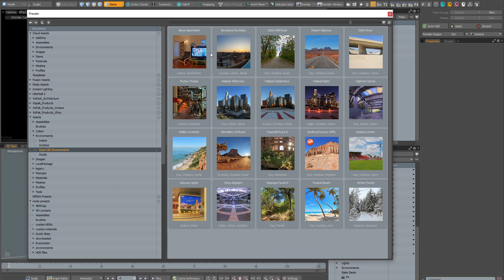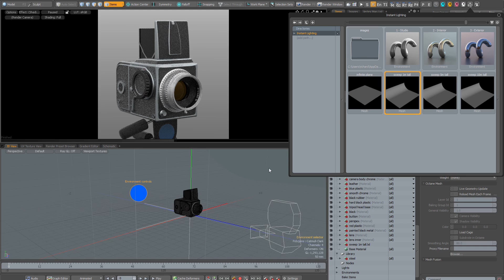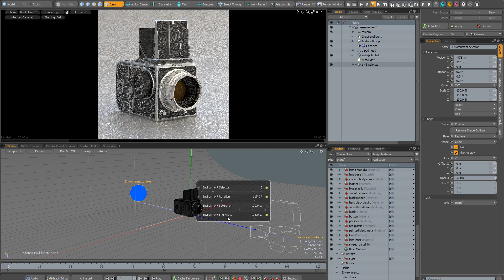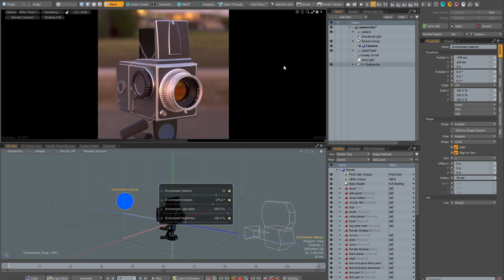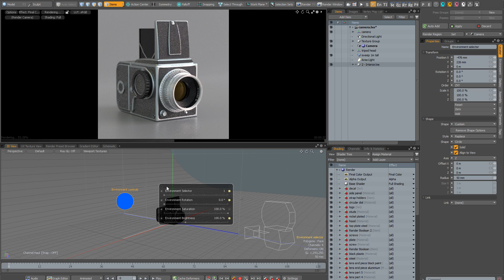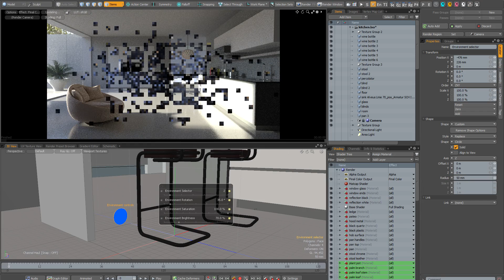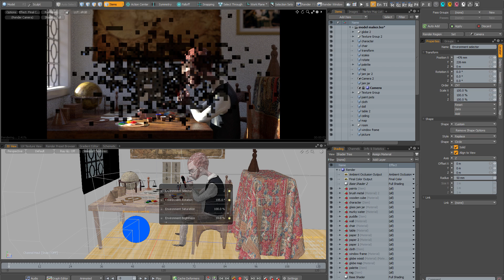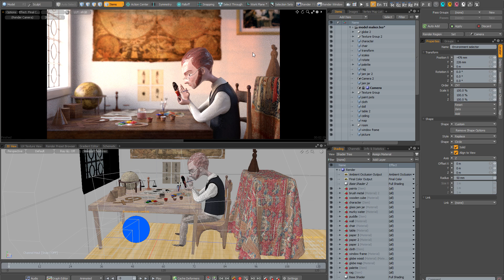The Instant Lighting Kit for Modo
The Instant Lighting Kit for Modo is designed to help you create beautiful renders in the shortest possible time, allowing you to light your scenes quickly and to get professional lighting results at the click of a button.